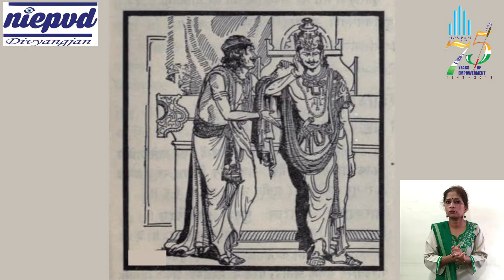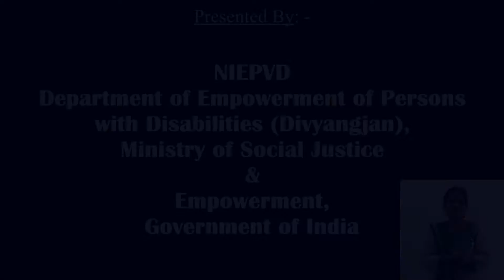SHAKUNI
In this accessible video Shri Nachiketa Rout has depicted about Shakuni (The Greatest Villain) according to ancient Indian scriptures.

Presentation: - Ms. Hema Kailasia
Video Editing: - Mr. Mukul Sajwan